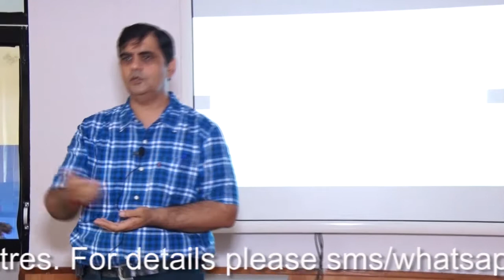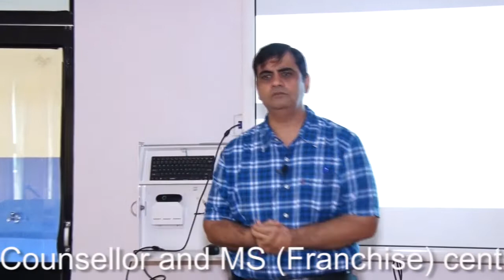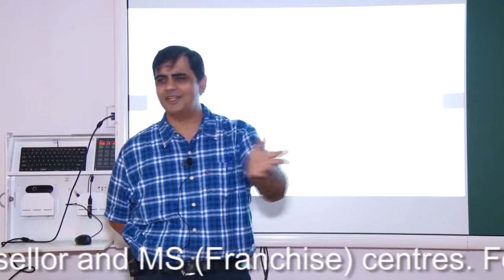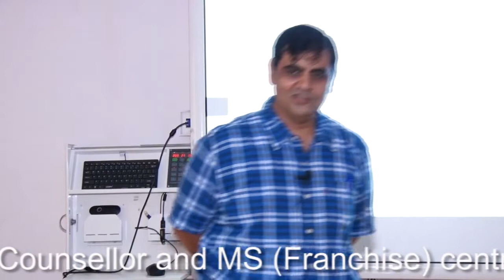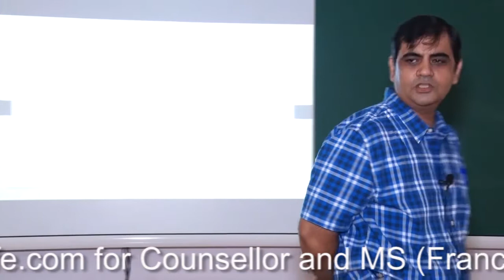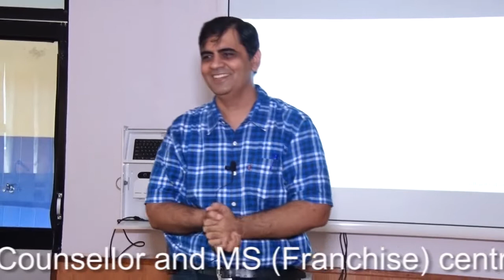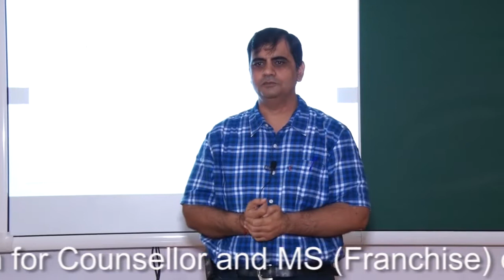Psychology, Counselling Time? How we can get growth ?